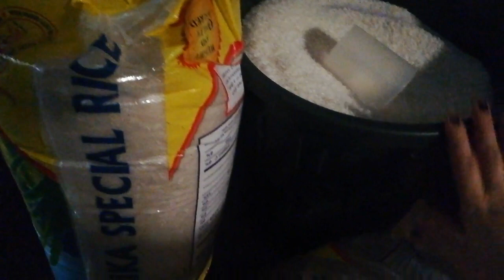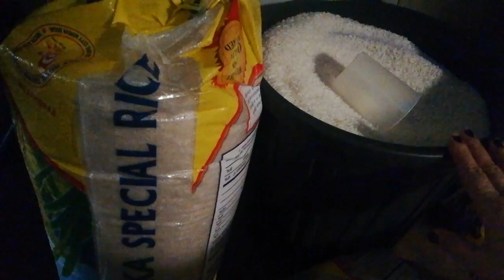30 days Quarantine/ wala na kaming makain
Hello mga ka chika share ko lang sa inyo kung ano na ang nangyayari dito sa amin sa 4 days Quarantine.